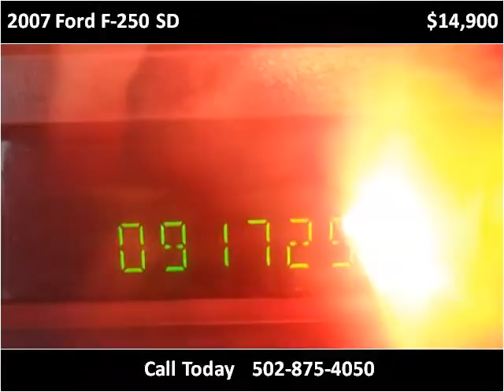2007 Ford F-250 SD Used Cars Frankfort KY